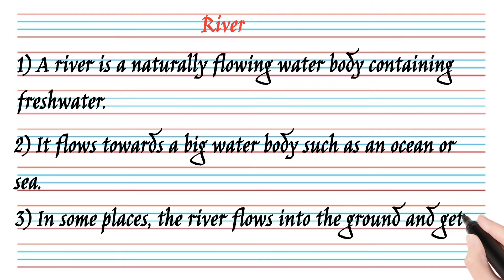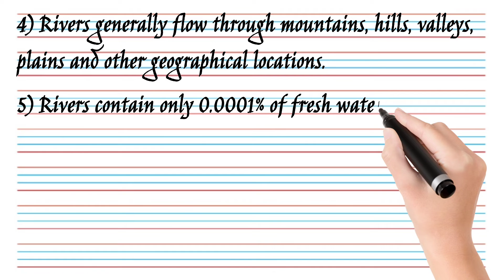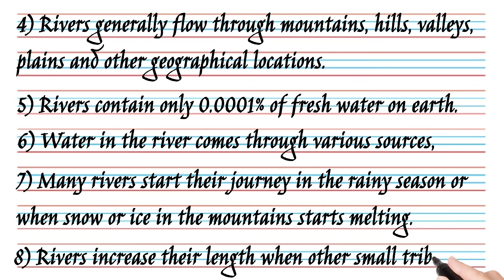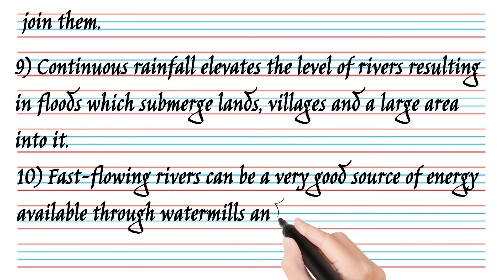River || नदी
In this video we will discuss about River.